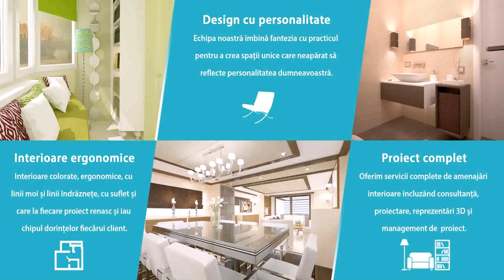Interior Design University La